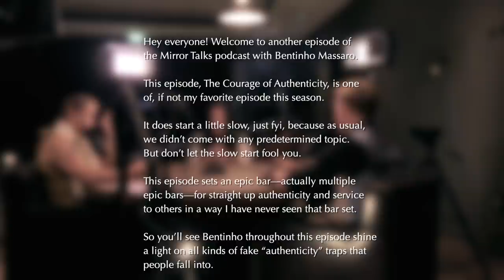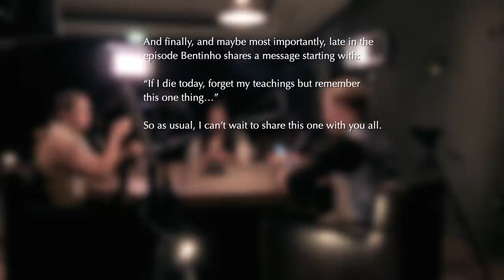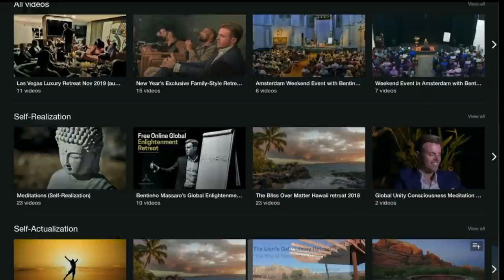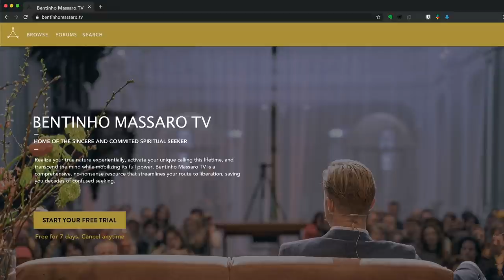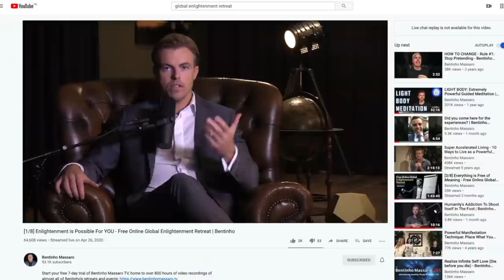Mirror Talks #02 • The Courage of Authenticity | Bentinho Massaro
The Courage of Authenticity is a bar-setting episode that exposes easily-disguised inauthenticity (especially among celebrities, political leaders, and people with large followings) and implores all people to step courageously into true, loving authenticity, regardless of backlash or lost followers. Bentinho also encourages people to be less tolerant of their own tendencies to get offended, and describes in depth what he calls “the seeking impulse.”

LICENSE